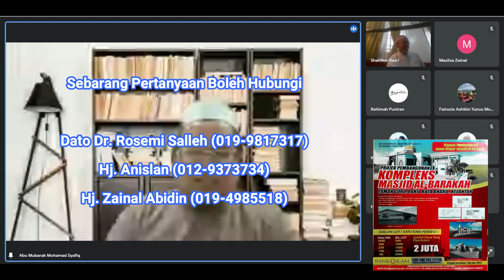Kuliah Tafsir Al-Furqan (Quraisy) -siri 2-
Kuliah mingguan Al Barakah online adalah seperti jadual berikut :
Tajuk: Kuliah Tafsir Al-Furqan
Kitab : Tafsir Al-Furqan Juz Amma - Ust Dr Abdullah Yassin
Pengkuliah: Ustaz Mohamad Syafiq Osman
Tarikh : JUMAAT  (26/08/2022)